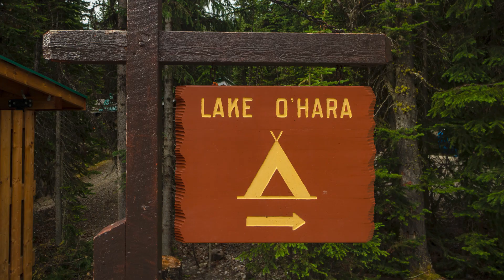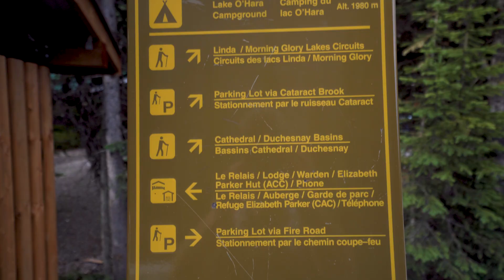Lake O’Hara Hiking Guide (2023): 7 BEST DAY HIKES in Yoho National Park!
Lake O’Hara Hiking Guide: 7 BEST DAY HIKES in Yoho National Park! // Lake O’Hara is home to some of the best hikes in Canada including the Lake O’Hara Alpine Circuit, Lake Oesa Trail, McArthur Lake, Linda Lake, Odaray Grandview, and Opabin Prospect. This video goes over the best way to get to Lake O’Hara, The Lake O’Hara Lodge, the Lake O’Hara bus, camping at Lake O’Hara and more! Don’t miss the best hike in Canada!

👇Our Hiking & Backcountry Camping List on Amazon👇

00:00-00:54 Welcome to Lake O'Hara, Canada!
00:55-02:34 How to Get There & Campground Information
02:35-03:13 About Us
03:14-04:11 7: The Shoreline Trail
04:12-04:45 6: Lake McArthur Trail
04:46-05:14 Canadian Rockies Travel Guide
05:14-06:15 5. Linda Lake Trail
06:16-07:21 4. Oesa Lake Trail
07:22-09:16 3. Odaray Grandview
09:17-10:24 2. Opabin Prospect
10:25-12:11 1. The Alpine Circuit
12:12-12:43 Lake O'Hara Packing List
12:44-13:14 Thanks for Watching!

We are a Canadian couple with a passion for travelling the world. When we first started traveling together we were young and broke. We used any budget tips or deals we could find along the way to make travelling possible. Follow us as we take you on adventures all over the world!